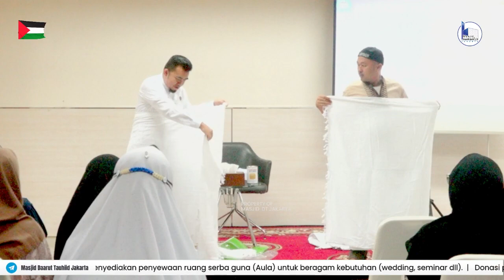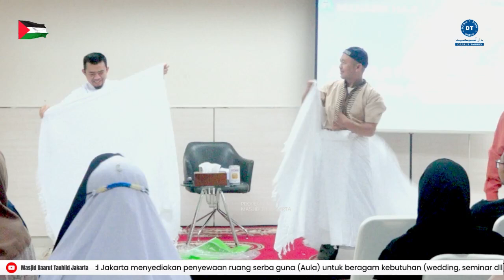DAUROH MANASIK HAJI SESI 4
🌟 Dauroh Manasik Haji Masjid Daarut Tauhiid Jakarta 2024 🌟

Assalamu'alaikum warahmatullahi wabarakatuh, sahabat Muslimin dan Muslimat!

Alhamdulillah, Masjid Daarut Tauhiid Jakarta kembali mengadakan Dauroh Manasik Haji yang penuh berkah dan ilmu. Bersama para pembimbing yang berpengalaman, kami siap mengantarkan Anda memahami setiap tahapan ibadah haji dengan lebih mendalam dan penuh kekhusyukan.

🎥 Dalam video ini, Anda akan menemukan:

Panduan Lengkap Manasik Haji - Langkah demi langkah mulai dari niat hingga tahallul.
Tips dan Trik Praktis - Persiapan fisik dan mental sebelum berangkat ke Tanah Suci.
Kisah Inspiratif - Testimoni dari para jamaah yang telah menunaikan ibadah haji.
Doa dan Zikir - Menguatkan hati dan jiwa selama menjalani ibadah haji.
✨ Kenapa Harus Ikut Dauroh Manasik Haji?

Memahami secara detail setiap rukun dan wajib haji.
Menghindari kesalahan-kesalahan umum saat melaksanakan ibadah haji.
Meningkatkan kekhusyukan dan ketenangan hati saat beribadah.

Jangan lewatkan kesempatan emas ini! Persiapkan diri Anda sebaik mungkin untuk menjadi tamu Allah yang mulia. Klik link di deskripsi untuk informasi lebih lanjut dan pendaftaran.

Semoga Allah memudahkan langkah kita dalam meniti jalan-Nya dan meraih haji mabrur. Aamiin.

Wa'alaikumsalam warahmatullahi wabarakatuh. 🌿

Semoga menjadi ladang amal dengan berbagi kebaikan.

Mari dukung dakwah Masjid Daarut Tauhiid Jakarta dengan memberikan donasi untuk program Cinta Masjid. Silahkan salurkan donasi Sahabat melalui rekening
📌  Bank CIMB Niaga Syariah
a.n Daarut Tauhiid